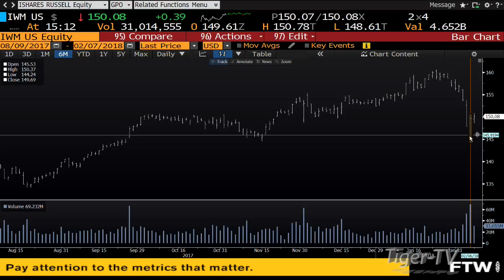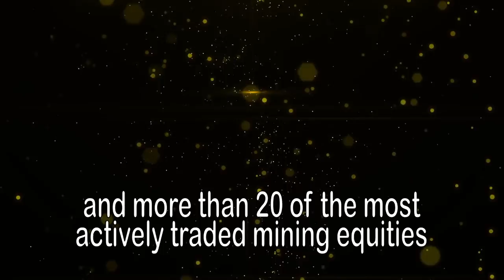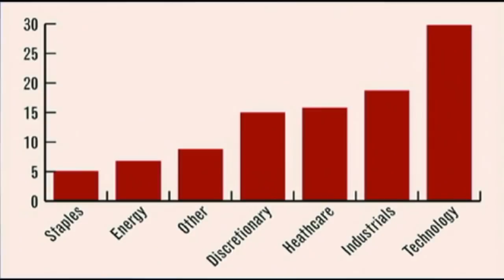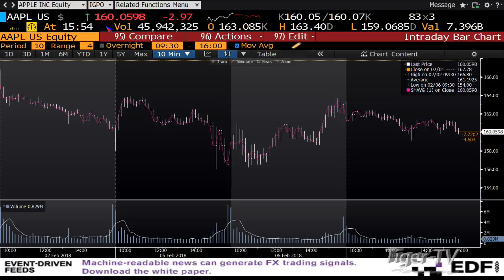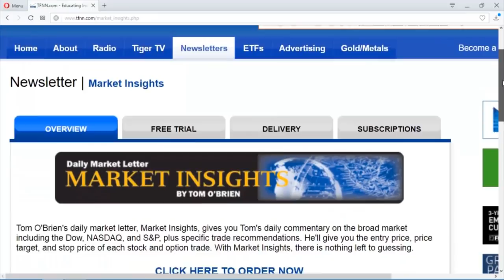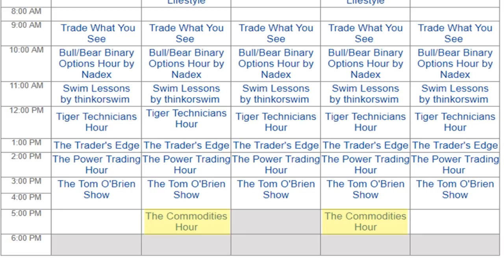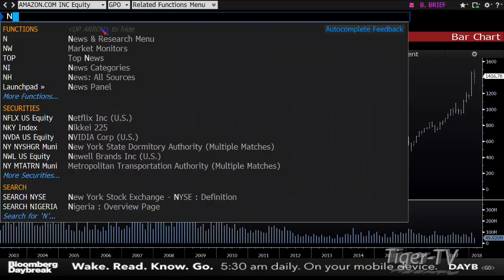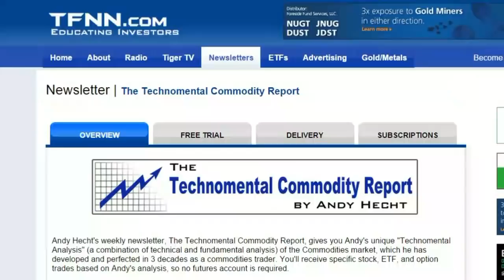February 7th Tom O'Brien Show on TFNN - 2018